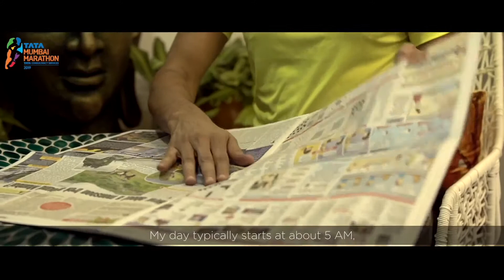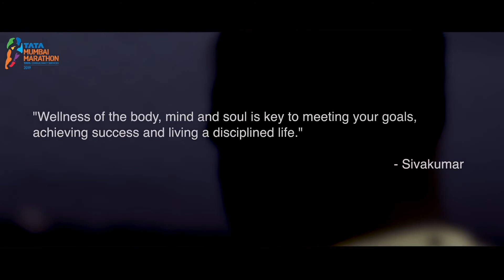Sivakumar Sundaram | 5 AM Runner, 9 AM Corporate Leader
When the mind, body, and soul work as one, anything is possible. Presenting Sivakumar Sundaram, a leader that personifies the 3 keys to his success!

To stay up to date with news, views, and race information of the Tata Mumbai Marathon, head over to the below: